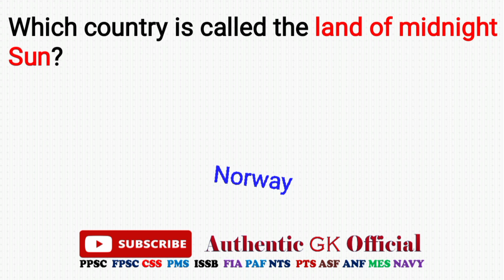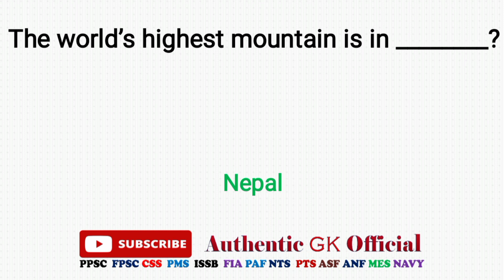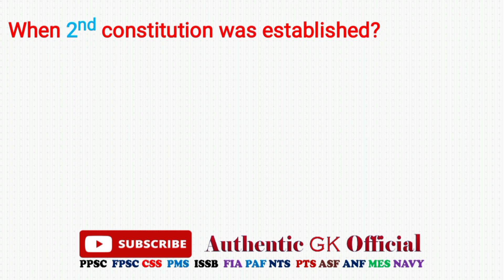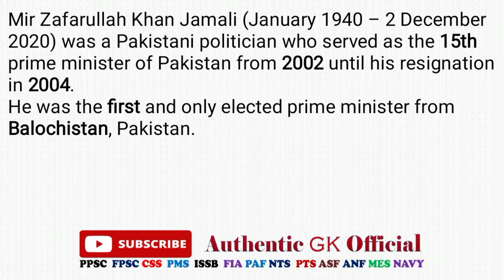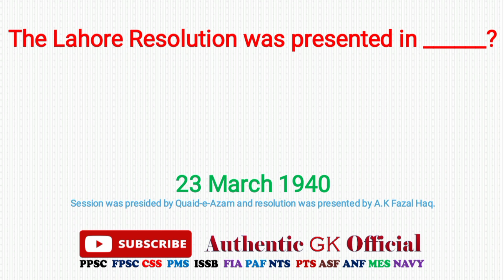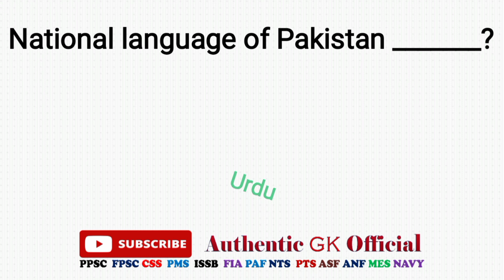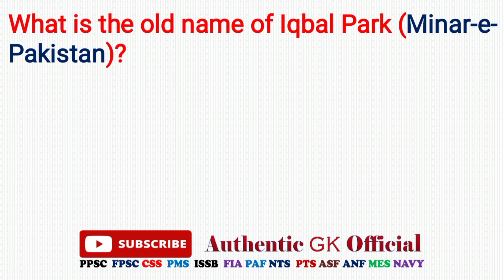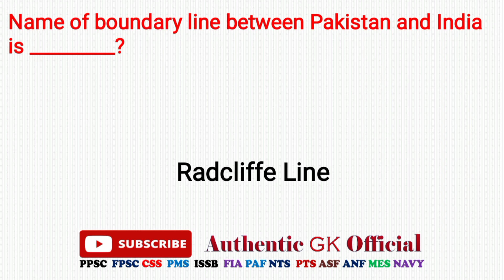Top 100 Most Important | general knowledge | MCQs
Hi Dear Aspirants!
100 most important and repeated mcqs video has been uploaded. I hope you will find it most useful. Following top 100 mcqs has prepared after much effort from authentic data sources:
Following questions will be discussed in this video 100% correct gk:
Where and when agreement of Lakhnau (میثاقِ لکھنؤ)?
When did found All India Muslim League?
When did start Tehreek-e-Khilafat?
When did present Quaid-e-azam 14-points چودہ نکات?
National anthem was composed by:
Tune of national anthem was composed by:
National flag of Pakistan was designed by?
Motto of Pakstan ___________?
The Lahore Resolution was presented in __________?
Who was the first governor general of India after freedom?
When did contradiction of Urdu-Hindi?
When did present Khutba Ala-abad by Allama Muhammad Iqbal?
National Emblem of Pakistan ______?
National flower of Pakistan _______?
National Tree of Pakistan _______?
National animal of Pakistan _________?
National bird of Pakistan ________?
National museum of Pakistan _____?
National game of Pakistan _________?
National juice of Pakistan _________?
National language of Pakistan _______?
Parliament of Pakistan is _________?
Father of Pakistan __________.
Mother of Pakistan ________?
National mosque of Pakistan ________?
Run time of national anthem of Pakistan ___________?
Who did walk first step on the Moon?
When did Marie Curie win nobel prize in chemistry?
Largest desert in Pakistan ______.
Biggest barrage in Pakistan _______?
Biggest hydroelectric power station in Pakistan __________?
Largest city of Pakistan _______?
Biggest gas field in Pakistan ________.
Biggest province of Pakistan by population is ___________.
Biggest province of Pakistan by area is ________.
Largest fort of Pakistan _________?
Arab League was established in ______?
What is the old name of Iqbal Park (Minar-e-Pakistan)?
Who is the founding father of Turkiye?
Who led the Simla Deputation in 1906?
Who is the founder of word “Pakistan”?
Multan is known as the _________?
Karachi is also known as __________?
Sargodha is also known as ______?
Which state joined Pakistan first?
Who was the chairman of boundary commission of Punjab and Bengal?
Name of boundary line between Pakistan and India is _________?
Name of boundary line between Pakistan and Afghanistan is _________?
Nanga Parbat known as _________?

educators
educator
pak study mcqs
pak study
pak study in urdu
pak studies mcqs
fpsc,important pak study mcqs,pak studies,pak study mcqs with answers in urdu,pak studies mcqs in urdu
fpsc studies mcqs ppsc,pak study quiz,ppsc past papapers
ppsc past papers,gk,current affairs
Keep me remember in your prayers 💜.